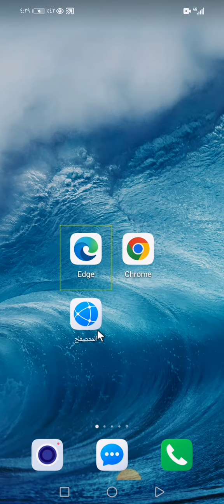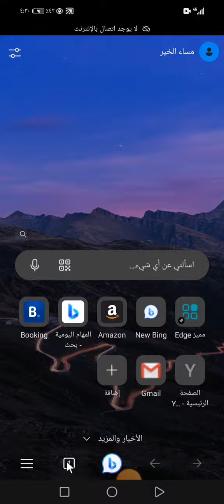مشكلة في الكلمة السرية.. أو لا يفتح الحساب. أو الموقع لايفتح..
الصفحة مفتوحة من قبل لذا لايفتح مرة أخرة.. أغلق الصفحات الغديمة لكي يفتح الموقع أو الحساب الشخصي..